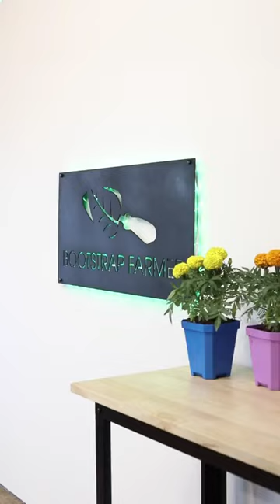Curious about automating your grow room!? Automated Grow racks are the solution! Now you can run you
Curious about automating your grow room!? Automated Grow racks are the solution! Now you can run your lights, fans, and flood & drain automatically - tailored to your crops needs!